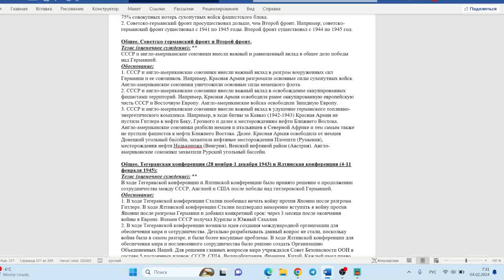Советско-германский фронт и Второй фронт (общее) (ссылка под видео)